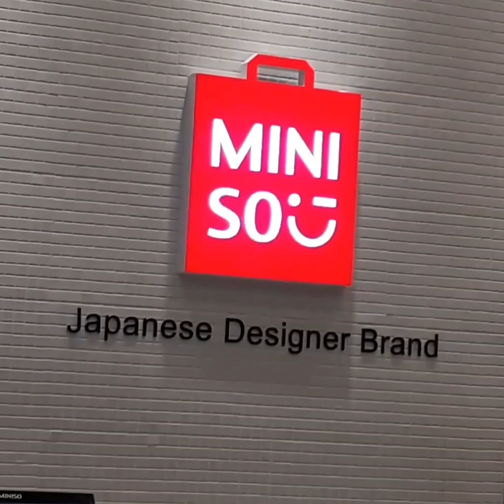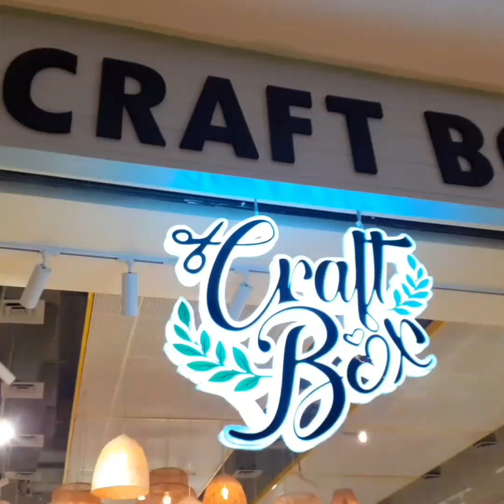VR Mall Chennai | Visited After Lockdown | VR Mall shopping vlog | Pasi Rusi recipes in tamil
Visited after 10 months VR mall Chennai anna Nagar..